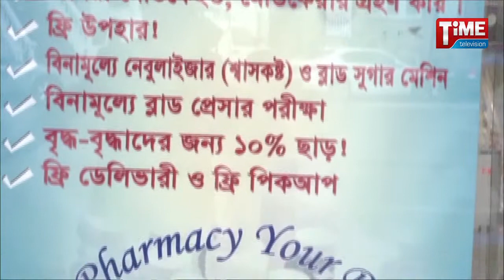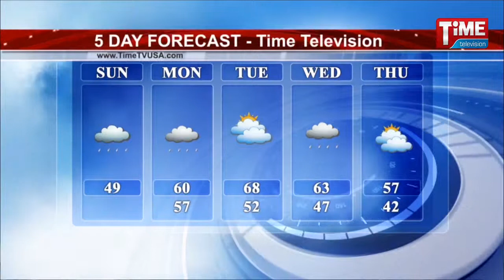Pulak mahmud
Description